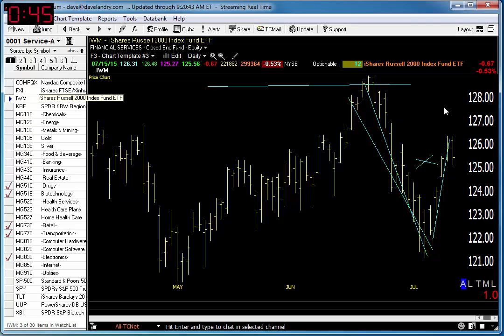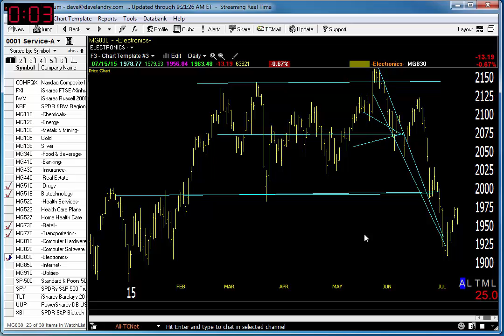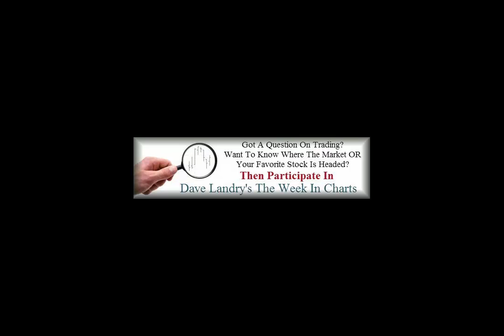07/16/15 Dave Landry's Market In A Minute